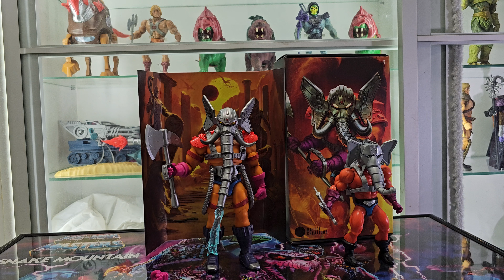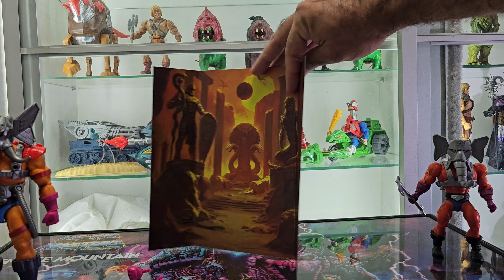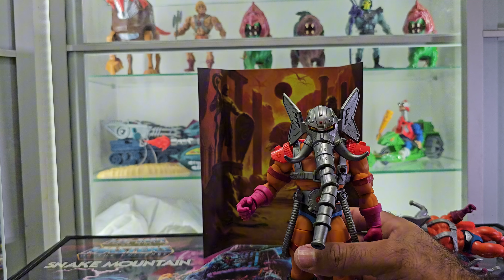Review Snout Spout Masterverse Mattel Creations PT BR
Em um mundo onde os vilões estão sempre causando incêndios (provavelmente por não pagarem a conta de luz), surge o herói mais inflamado de todos: Snout Spout! Ele não só combate o fogo, mas também é o único bombeiro com um tromba de elefante que dispara água. Sim, você leu certo: elefante! 🐘